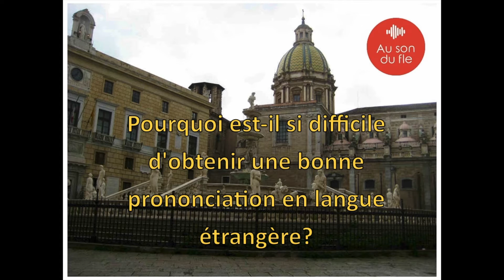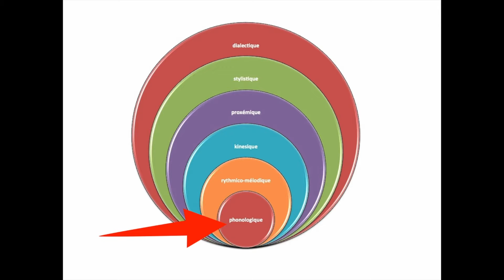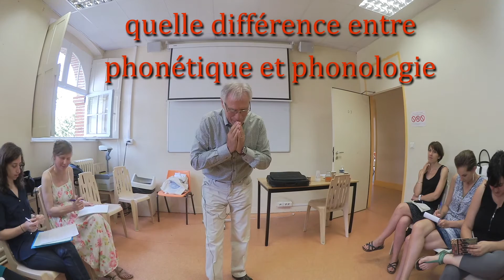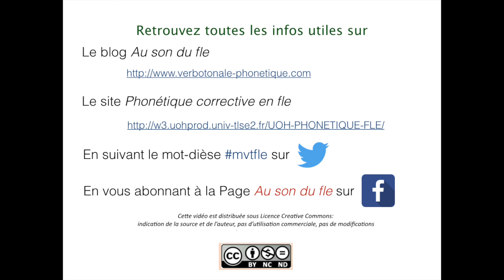Pourquoi acquérir une bonne prononciation en langue étrangère est si difficile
Acquérir une bonne prononciation en L2 est difficile et s'explique notamment par la métaphore du "crible" phonologique. Son fonctionnement est d'autant mieux compris que l'on établit la différence entre phonétique et phonologie.